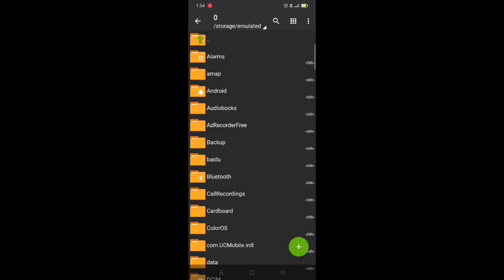How to play One block series in minecraft trial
Hii guys...

In today's video we will tell you how you will be able to play through those blocks in minecraft trial, you don't have to do much, just watch this video completely.

how to download one block map in minecraft pe

If you liked the video, then like the video, write the target of 20 like of today's video, hope you will complete this written target soon.